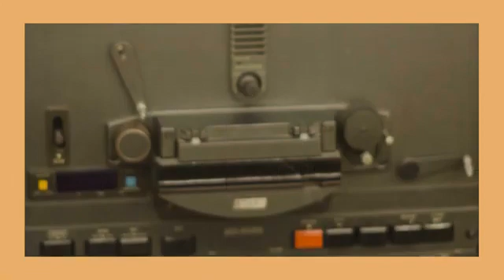NAGRA SN スパイナグラ 買取